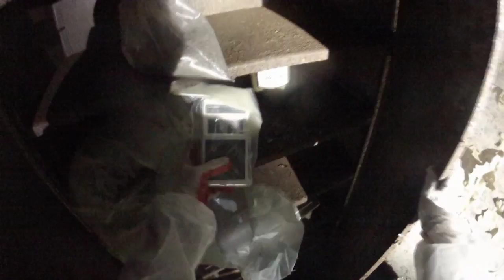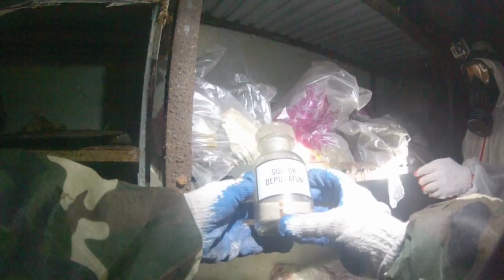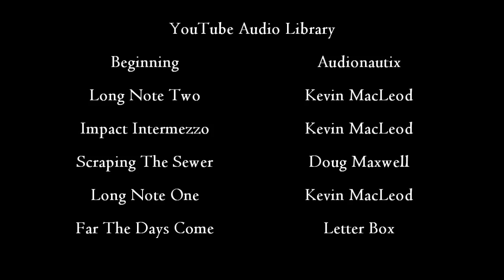Prypeć. Tajemnice podziemi zakładów Jupiter (NAPISY)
The tour through the basement of "Jupiter" Factory in Pripyat, Chernobyl Zone

Wizyta w zalanych piwnicach Zakładów "Jupiter" w opuszczonym mieście Prypeć w Czarnobylskiej Strefie Wykluczenia.

Krótkie wytłumaczenie "Siwertów":

Uproszczając: dawkę promieniowania jonizującego liczymy w jednostkach "Siwert" (Sv).
I przykładowo: odczyt na liczniku równy 1µSv/h oznacza, że w ciągu godziny przebywania w danym miejscu, otrzymamy dawkę równą 1µSv, czyli milionowej części Siwerta  (wskazuje na to przedrostek "µ" - mikro).
Dla porównania: siedząc teraz w domu jesteś narażony na dawkę około 0.2µSv/h, a lecąc samolotem - 5µSv/h.
Dawka śmiertelna to około 5 Sv (już bez żadnego przedrostka) przyjętych jednorazowo, a więc 5 milionów razy większa niż godzina lotu samolotem na wysokości przelotowej.

Liczniki Geigera, jakie posiadaliśmy umożliwiały dwa rodzaje pomiarów:
pomiar samego promieniowania gamma (tzw. przenikliwego) oraz pomiar promieniowania gamma + beta.
Różnica polega na zdjęciu/założeniu z "tuby" ("serce" licznika) metalowej klapki zatrzymującej promienie beta. To ostatnie jest silniejsze lecz mniej przenikliwe, więc zatrzymuje je nawet metalowa klapka.

Kilka uwag dla "nadgorliwych" z zakresu ochrony radiologicznej:
Sprzęt taki jak latarki, aparaty i krótkofalówka nie został skażony. Żółta Terra-P została lekko skażona, ale została odpowiednio wyczyszczona.

Na filmiku nie widać, jednak kilkukrotnie zmienialiśmy rękawiczki wg sposobu "skarpetkowego", a więc obie zwijane do wewnątrz bez kontaktu z czystą skórą.

Wszystkie rzeczy skażone (nie tylko radioaktywnie) tak jak rękawiczki, maski, kombinezon, wodery, folie zostały osobno zapakowane.